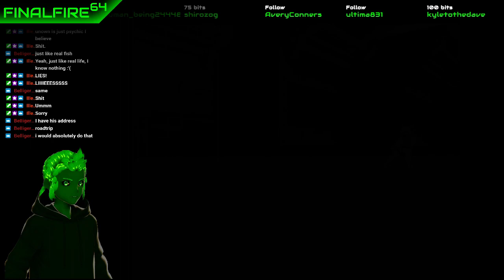[VTuber] Pokemon XD Randomized - Without a Shadow of a Doubt